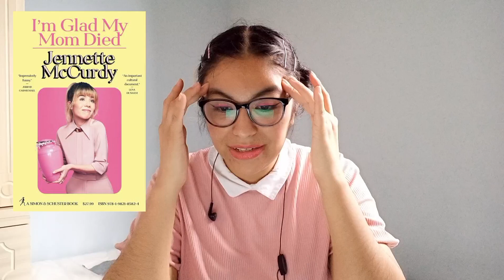Hablemos del libro IM GLAD MY MOM DIED de Jennette McCurdy ¡Una historia desgarradora e impactante!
Hola amix ¿Como estan? El día de hoy les vengo a platicar lo que más me impacto sobre el libro I'm glad My mom died de Jennette McCurdy más conocida como Sam Puckett en I Carly, este es un libro donde la actriz revela muchas cosas sobre sus inicios en la actuación, la relación con su madre y su paso por i Carly.¿Ya lo leyeron?

･ﾟ✵ :･ﾟ✧ :･ﾟ✵ *:･ﾟ✧:･ﾟ✵ :･ﾟ✧:･ﾟ

Cámara Utilizada: Nikon COOLPIX P610
Editor de videos: FilmoraPro,vivacut y VITA libroslibroslibros
Editor de miniaturas: Befunky,PicsArt y Photoshop C6,canva
tags: ¿De que trata I'm glad My mom died?
La relación entre Jennette McCurdy y su mamá
todo lo que vivio Jennette McCurdy en ICarly